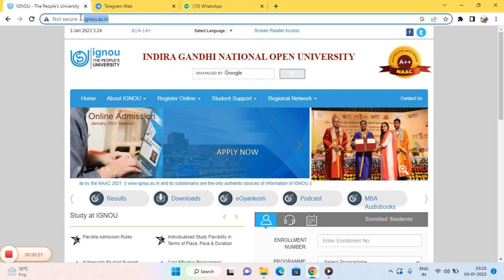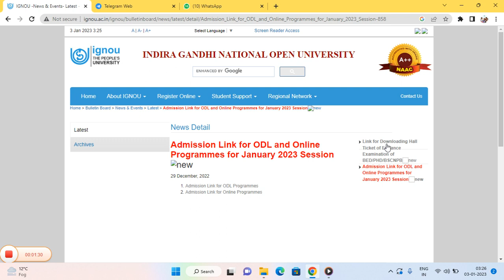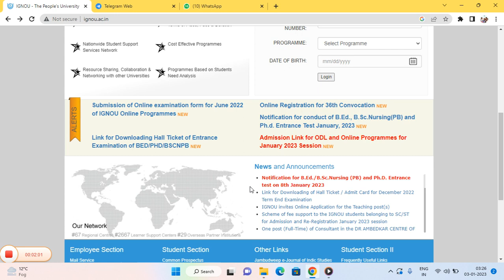Ignou New Addmission Update 2023||Dece Course New Addmission ||Gursehajcoachingclasses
Dece1 Solve Pdf 100/-
Dece2 Solve Pdf 100/-
Dece3 Solve Pdf 100/-
Dece4 Solve Pdf 900/-
Assignment Hardcopy Also Available 😇
more details 📲
Only whatsup Kare.

Gursehaj coaching classes
!Follow Facebook Page for lastes t Upgrade .!
Page link..